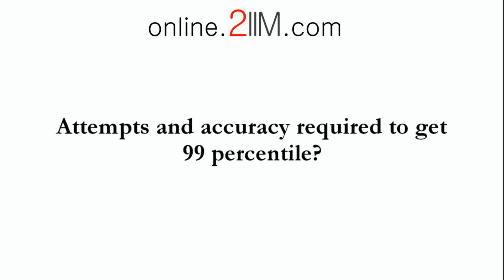No of attempts and accuracy required for 99 percentile in CAT?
Rajesh Balasubramanian answers some of the most sought after questions from CAT aspirants in this series! This video has answers to "No of attempts and accuracy required for 99 percentile in CAT?"

This video also features Saravana Baskar, founder 2IIM.

For India's best online CAT course go Sign up to try 20% of the course for free!
for an amazing learning experience on your Android phone